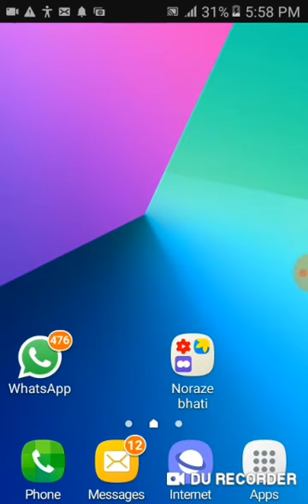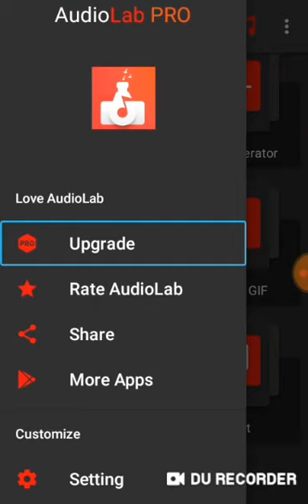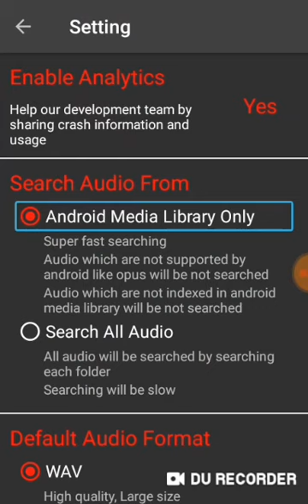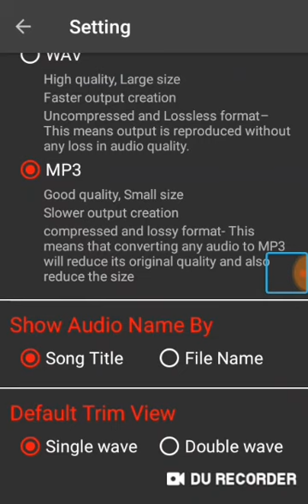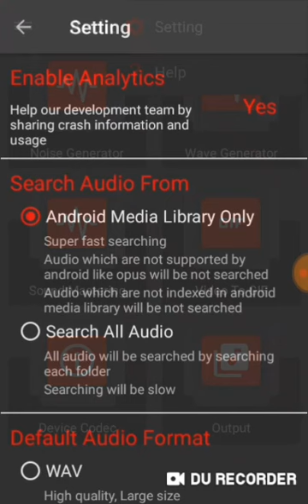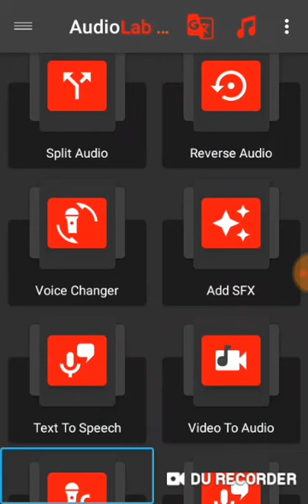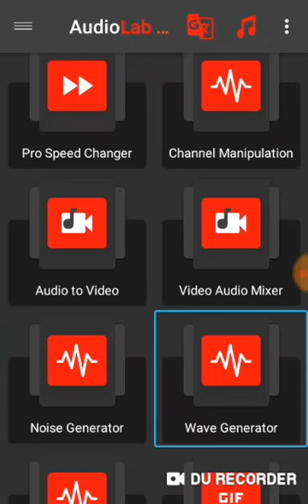Audeo lab part 1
Hi dosto hum nay audeo lab ke sereaz shuru ke hai plz full wach and subscripe .